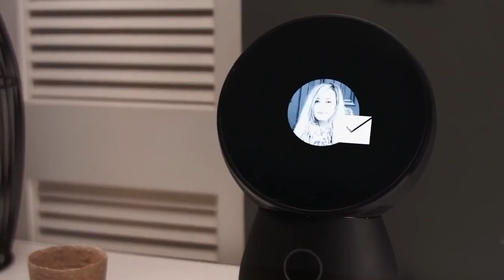JIBO - Video de presentación [ES-la]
JIBO es el asistente robótico que la ciencia ficción nos había prometido, y ahora es una realidad.

Trailer de presentación, subtitulado al español de latinoamérica-